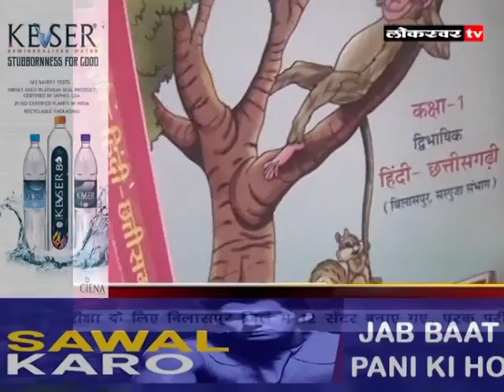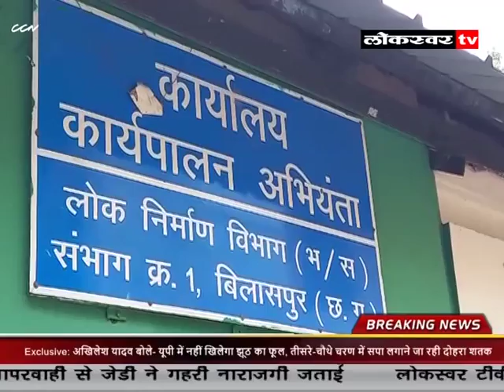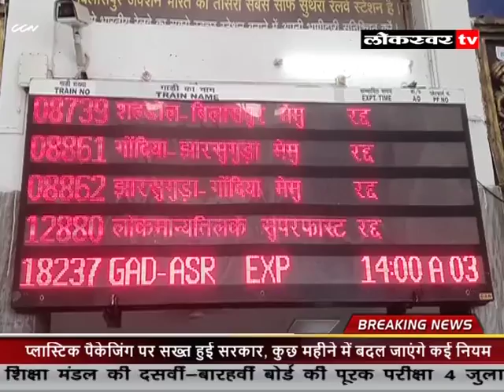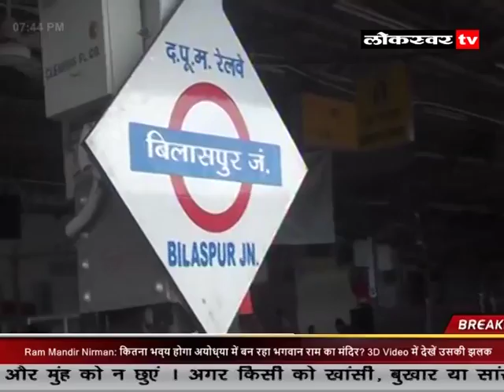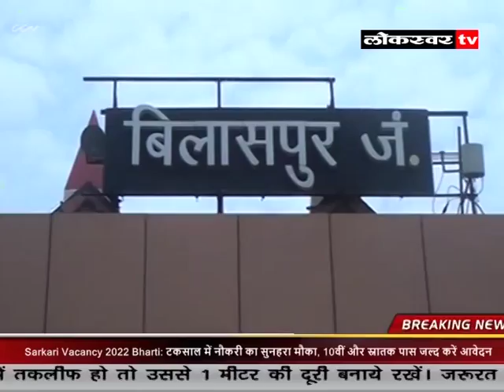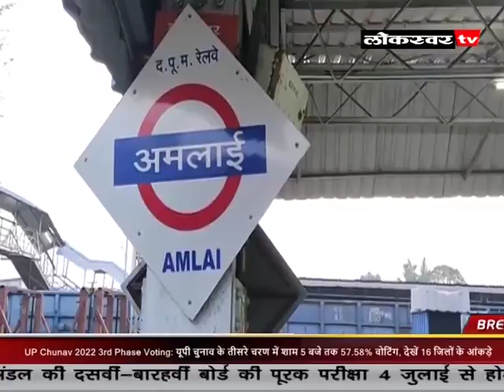News 24 06 2022